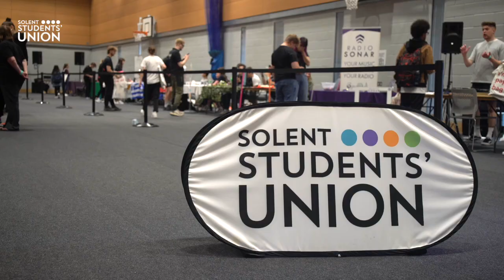Solent Students' Union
The official YouTube channel for Solent Students' Union